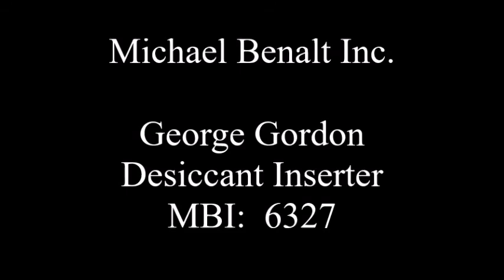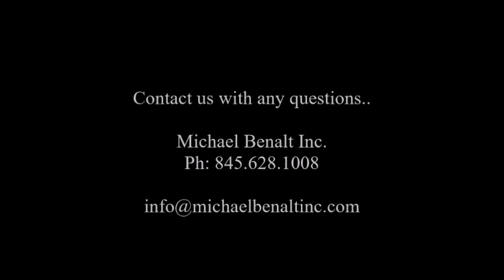6327 George Gordon Desiccant Inserter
George Gordon Desiccant Inserter under power.  Model:  PPS-250.